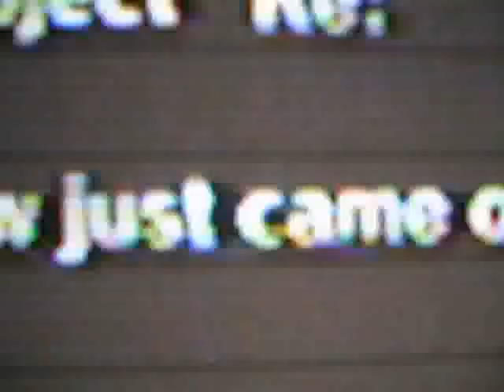Life with Playstation (TuPacDaBest)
this is TuPacDaBest the best playing my life with playstation brand new